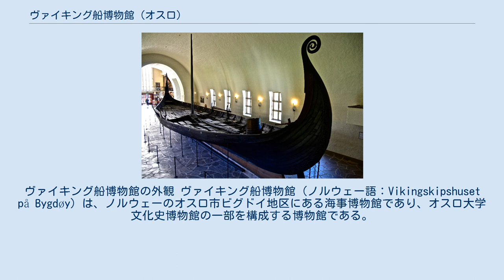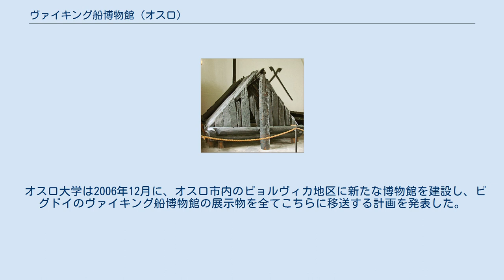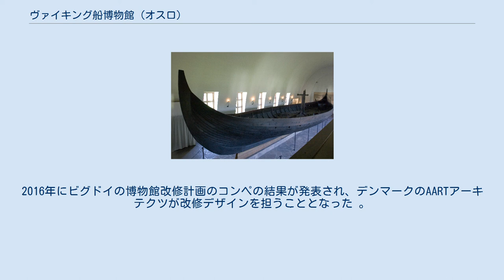ヴァイキング船博物館 (オスロ)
ヴァイキング船博物館の外観 ヴァイキング船博物館（ノルウェー語：Vikingskipshuset på Bygdøy）は、ノルウェーのオスロ市ビグドイ地区にある海事博物館であり、オスロ大学文化史博物館の一部を構成する博物館である。
 館内にはオーセベリ船、ゴクスタ船、トゥーネ船として知られる三隻のヴァイキング船や、これらの船と同時に発掘された埋葬品が展示されている。
 1913年に、スウェーデン人考古学者でオーセベリ船の発見者としても知られるオスロ大学のガブリエル・グスタフソン教授が、ヴァイキング時代の発掘品を集中展示する博物館の創設を提案した。
この時、オーセベリ船とゴクスタ船はオスロ大学内の仮設倉庫に保管されていた。
 オーセベリ船の展示されている建物はノルウェー国会からの資金補助を受けて完成し、1926年にオーセベリ船が仮設倉庫から移された。
ゴクスタ船、トゥーネ船の展示ホールは1932年に完成した。
最後の展示室は第二次世界大戦の影響で工事が進まず、大戦後の1957年に完成し、船と同時に発掘された埋葬品がこちらに展示される事となった。
 オスロ大学は2006年12月に、オスロ市内のビョルヴィカ地区に新たな博物館を建設し、ビグドイのヴァイキング船博物館の展示物を全てこちらに移送する計画を発表した。
この計画については大きな論争が巻き起こり、反対派の人々からは、ヴァイキング船の船体が移動により損傷する事に対しての懸念が出された。
この懸念に対しリスク評価が行われたが、最終的に2012年に移送計画が中止された事が発表され、これ以降ビグドイの現博物館の改修・拡張計画が進められる事となった。
2016年にビグドイの博物館改修計画のコンペの結果が発表され、デンマークのAARTアーキテクツが改修デザインを担うこととなった 。